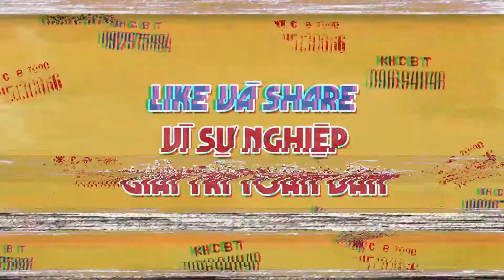KHI BẠN YÊU MỘT NGƯỜI QUÁ MEN | NHÀ CẤP 4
Là người yêu hay 2 thằng bạn thân :)

Đã vào đến đây rồi thì bấm vào link này để đăng ký và theo dõi Nhà Cấp 4 nhé
Nếu bạn đăng ký rồi thì hãy chia sẻ, kêu gọi bạn bè cùng Đăng ký để giúp  Nhà Cấp 4  sớm đạt được NÚT Bạc nhé